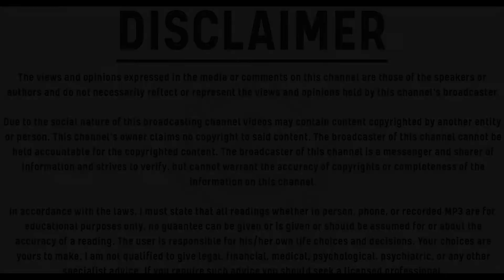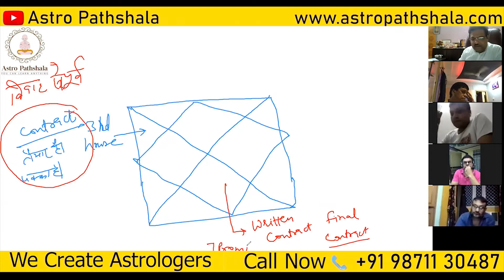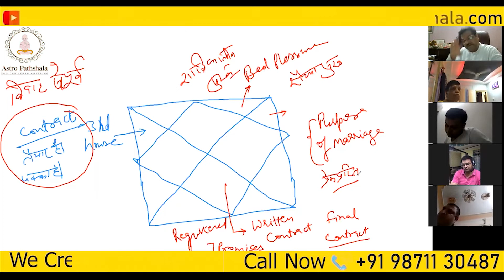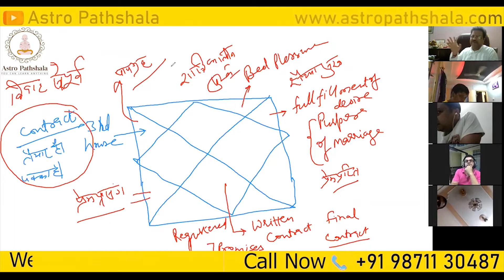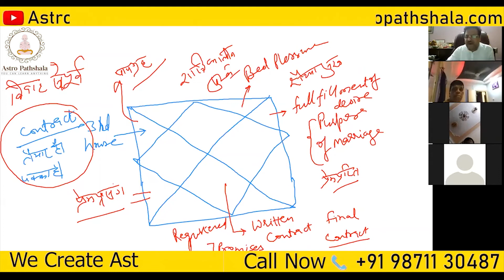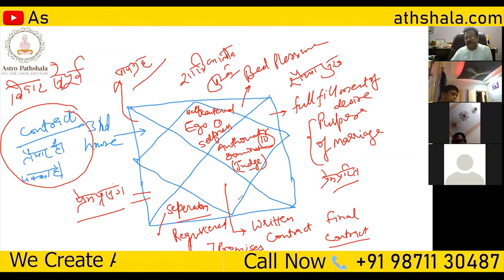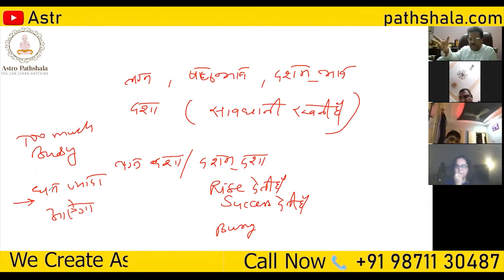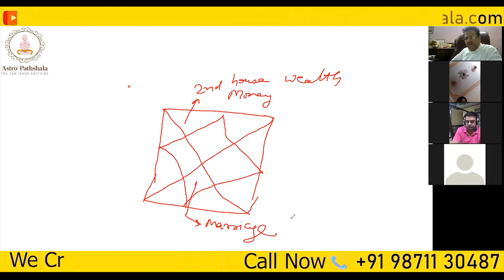Break Up in Engagement | किस योग के कारण बार बार सगाई टूटती है ? Why Break up in love in Astrology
There is a big difference between broken engagement and divorce. In fact, broken engagement means that God has saved you from a bad marriage well in advance. broken engagement can be seen by checking if there is delay in marriage.

Regarding divorce, there can be a lot of reasons, such as:-

Manglik and Non-Manglik getting married without remedies
Kundalis not matched before marriage
Kundalis matched but very low matching score (17 and below)
Roving tendency / Extra marital affair of one of the spouses
Problems with in-laws
Sexual problems
Problem with life priorities
If you have either of these problems, I suggest you consult an astrologer in private and get clarity. I don’t prefer discussing about marital problems in public.

Some people have love failure, engagement break, of separated life result. All these depend upon the running planet period and transit of Jupiter, Saturn, Rahu-Ketu etc. Remember, a marriage solemnised during Ketu period or sub period, or Astama Sani (Saturn in 8th House) often avoided for their susceptibility to break. Sneezing may stop the heart but not every sneeze is fatal.

IF you want to start your journey with astrology learning then you should buy the book JYOTISH-THE SOUL PATH (THE SCIENCE OF SOUL AND KARMIC MATHEMATICS) below the link of amazon.

6-C,SEC-14,Opp-Nexa Showroom,Gurgaon-122001(haryana)
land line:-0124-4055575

ASTRO PATHSHALA is unique youtube channel of Occultism,Astrology,Palmistry,lal kitabh,vastu,astro remedies,spiritual sciences,mantra,Yanter,Tanter,Manter sadhna,Anusthan,Rudrabhishek,all types of vedic rituals.